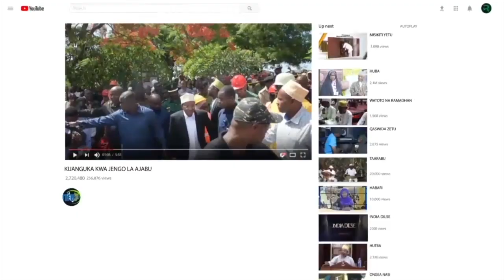CP. HAMAD AHIMIZA KUFANYA KAZI KWA KUSHIRIKIANA KUKIDHI MALENGO YA SERIKALI YA KUINUA UCHUMI WA NCHI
Kamishna wa Polisi Zanzibar CP. HAMAD KHAMIS HAMAD amefunga mafunzo ya Usalama wa Mazingira na Uchumi wa Bluu na kuhimiza kufanya kazi kwa kushirikiana baina ya Vikosi vya Ulinzi na jamii kufikia malengo na Matarajio ya Serikali katika kuinua uchumi kupitia utalii na uwekezaji.
Huko Chuo cha Polisi Zanzibar CP. HAMAD akawahimiza Askari wa Jeshi la Polisi na Vikosi vya Serikali ya Mapinduzi Zanzibar walioshiriki mafunzo hayo ya wiki mbili kufanya kazi kwa uzalendo katika kuimarisha Amani ya nchi.
INSERT CP. HAMAD KHAMIS HAMAD KAMISHNA WA POLISI ZANZIBAR ….
Nae Kaimu Mkurugenzi wa Wizara ya Utalii Zanzibar ASHURA OMAR ALI amesema kupitia mafunzo hayo ya Usalama wa Mazingira na Uchumi wa bluu Wizara ya Utalii na Mambo ya Kale ina matarajio ya kuhuimarika kwa fukwe na tamaduni.
INSERT ASHURA OMAR ALI KAIMU MKURUGENZI WIZARA YA UTALII NA MAMBO YA KALE… .
Kwa upande wake mratibu wa Mafunzo hayo DKT. HASSAN ISSA ALI kutoka Ofisi ya Makamu wa Kwanza wa Rais wa Zanzibar amesema kuna umuhumu wa kuthaminiwa na kutunzwa Mandhari nzuri ya Zanzibar kwani ameeleza kwa wananchi wengi wa Zanzibar hawafahamu thamani na uzuri wa Visiwa vya Zanzibar.
INSERT DKT. HASSAN ISSA ALI MRATIBU WA MAFUNZO KUTOKA OFISI YA MAKAMU WA KWANZA WA RAIS WA ZANZIBAR ….